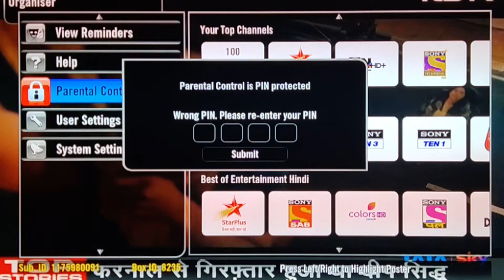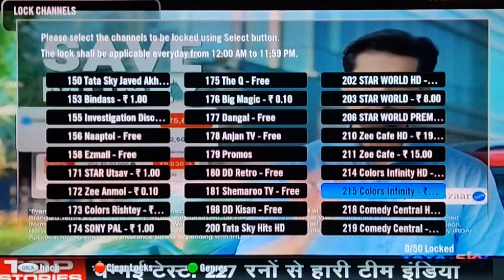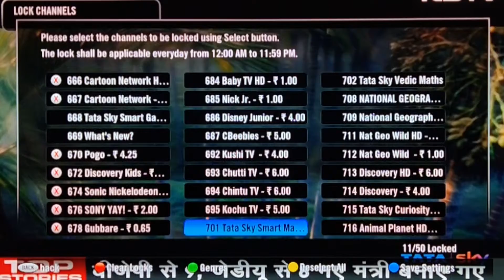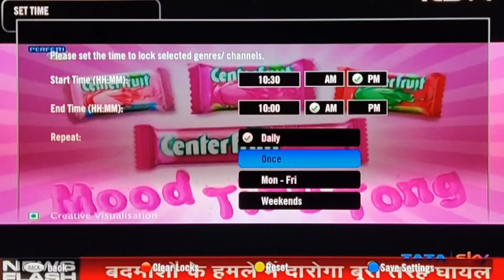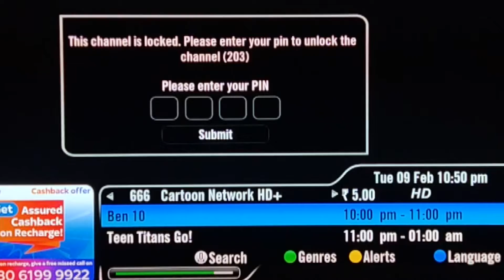CHANNELS KO LOCK KAISE KARE HINDI ME || TATA SKY CHANNEL LOCK || PARENTAL LOCK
AMAZING WORLD
ANTIQUE ITEMS
NEW GADGETS
NEW MOBILE
NEW PICNIC SPOTS
BEUATIFUL NATURE
BEAUTIFUL ANIMALS
SUNSET
SUNRISE
RIVER
MOBILE GAME
ANDROID GAME
PC GAME
SOFTWARE
AMAZON
TRICK
PUB G
FUA G